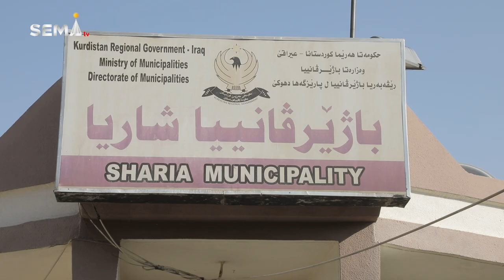رێكا شاريا – قه‌سارا دقۆناغێن بجهئينانێ دايه‌ بزانه‌ كه‌نگى دێ پرۆژه‌ ب داوى ئێت؟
رێكا شاريا – قه‌سارا دقۆناغێن بجهئينانێ دايه‌
بزانه‌ كه‌نگى دێ پرۆژه‌ ب داوى ئێت؟